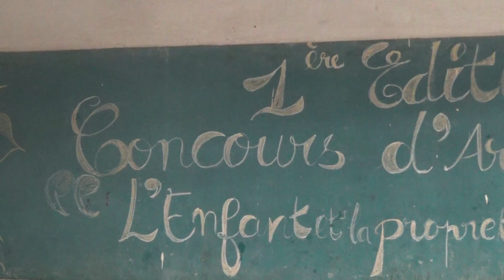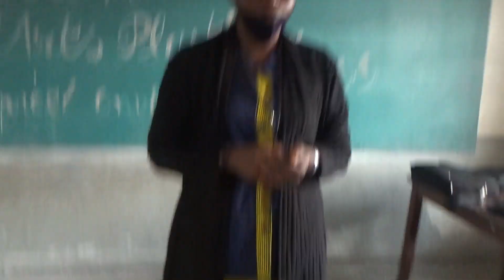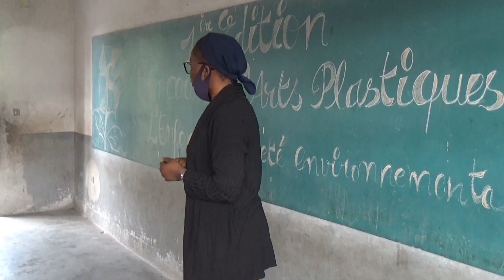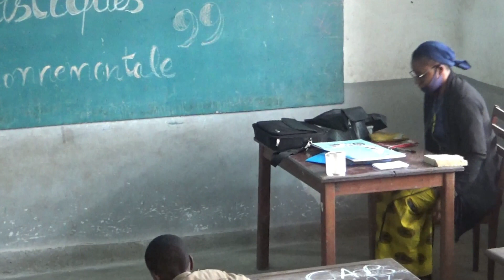Education: A la recherche des nouveaux talents en Arts Plastiques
A l'initiative de la Soeur Aude Milandou, un concours en arts plastiques sous le thème de l'environnement, met aux prises les élèves de l'école primaire à Makélékélé Brazzaville.